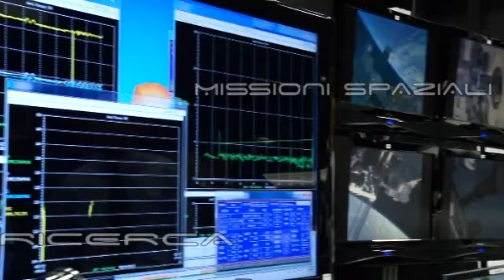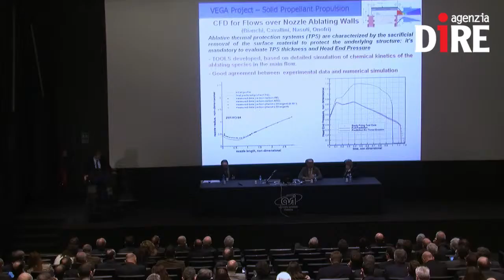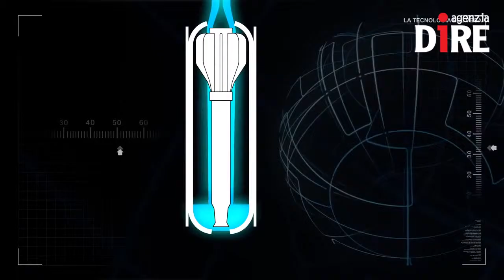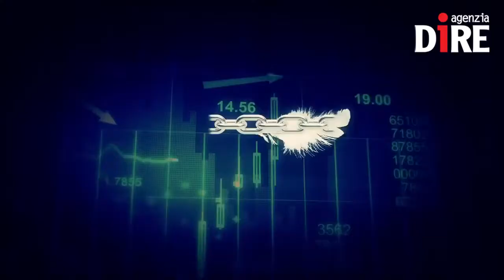SCIENTIFICAMENTE: Vega, il piccolo lanciatore dal cuore italiano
Nasce a Colleferro, vicino Roma, il piccolo grande lanciatore dal cuore italiano che porta i satelliti nello Spazio e unisce scienza, tecnologia e industria in un'unica comunità. A Vega, il Vettore europeo di generazione avanzata, è stata dedicata un'intera giornata nella sede dell'Agenzia spaziale italiana (Asi).

Nel VIDEO le interviste a:
- ROBERTO BATTISTON – PRESIDENTE AGENZIA SPAZIALE ITALIANA (ASI)
- MARCELLO ONOFRI – DIRETTORE CENTRO RICERCHE AEROSPAZIALI UNIVERSITA' 'SAPIENZA'
- STEFANO BIANCHI, VEGA PROGRAM MANAGER DELL'ESA

Nelle NEWS:
- SCOPERTO UN NUOVO VULCANO IN COLOMBIA
- SAM ALLA RICERCA DELLO XENO SU MARTE
- MERCURIO, IL PIANETA NERO
- I TOPI SI ACCORGONO SE I LORO SIMILI SOFFRONO